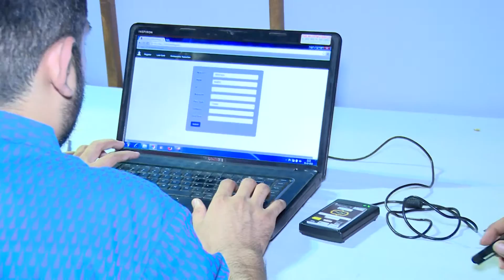Magictap - Cashless Payment & Access Control using NFC/RFID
MagicTap is the leading global provider of RFID solutions for conferences, events, exhibitions, music festivals, trade shows and marathons, delivering a fully immersive RFID environment including access control, cashless payments, and brand amplification. We’ve partnered with the world’s best music, food and beverage festivals and sporting events. We offer ways which let people enable access control, cashless transactions, social media amplifications and much more.Watch an overview of our RFID solutions